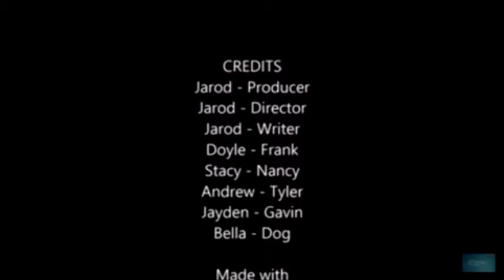The Mcmillan Family: 402 - Gavin's Car Trouble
Gavin locks his keys in his car and has a little trouble getting out of this sticky situation!